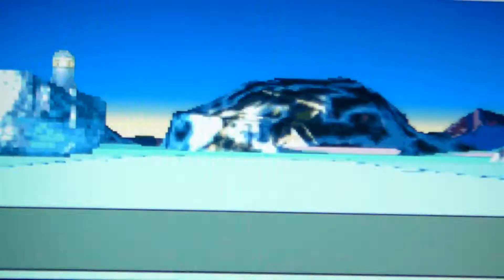Banjo Pilot : Pic Aglagla (Jinjo)